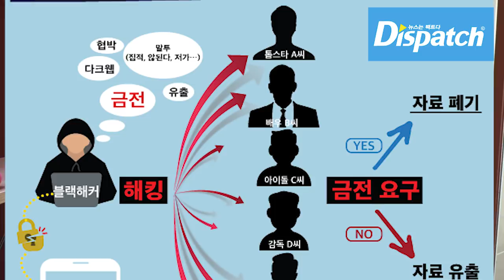Joo Jinmo & Jang Dong-Gun | The Second JJY Group Chat Scandal?